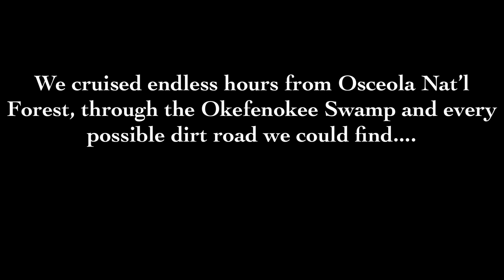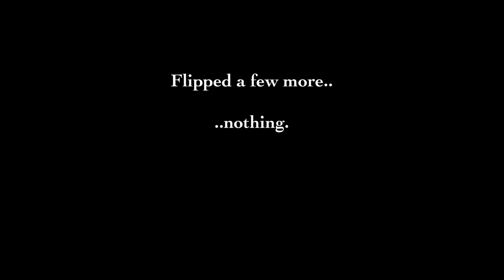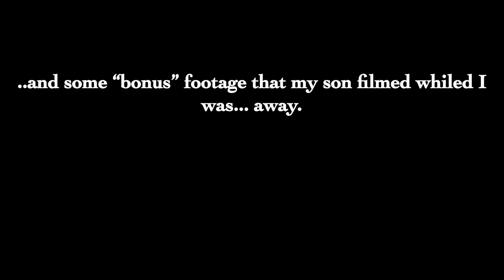Conor's Colubrids- Herping South Georgia, is this place closed?!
From the Osceola NF to the Okefenokee, not finding much other than locked gates! Found a few other critters though!